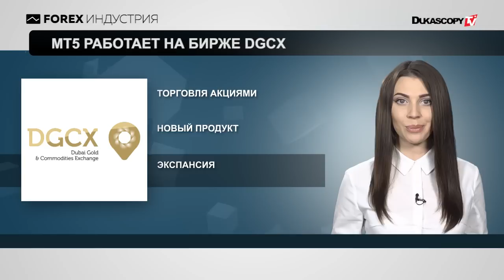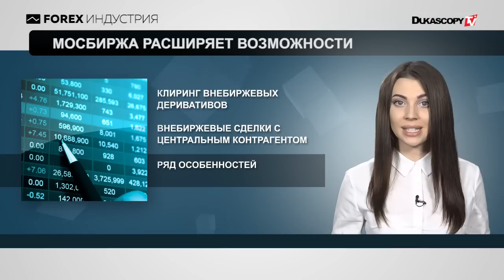МосБиржа расширяет возможности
Торговля акциями на Бирже DGCX доступна с MetaTrader 5
Мосбиржа предложит валютные внебиржевые своп и форвард
КРОУФР продолжит принимать претензии и к брокерам не в составе НП